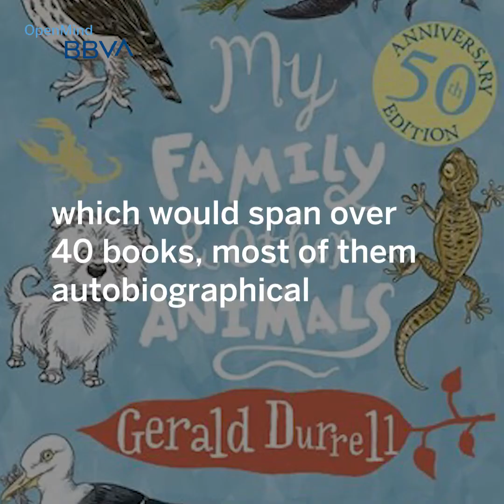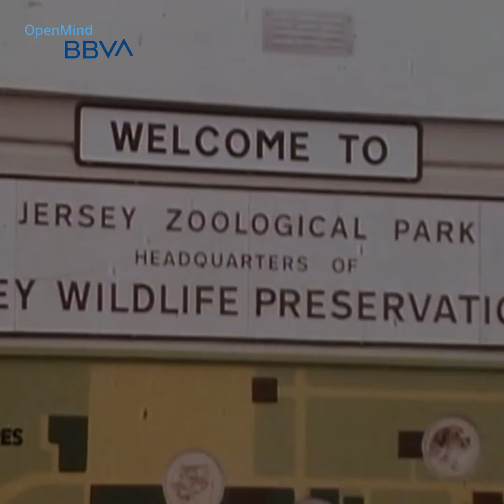Gerald Durrell and the Love of Wildlife | Science pills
🙊🦍 Animal lover, writer, creator of his own zoo and breeder of endangered species. 🤔 Who was Gerald Durrell?